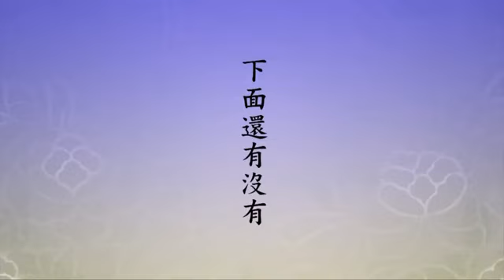日日學習，千手千眼觀世音菩薩